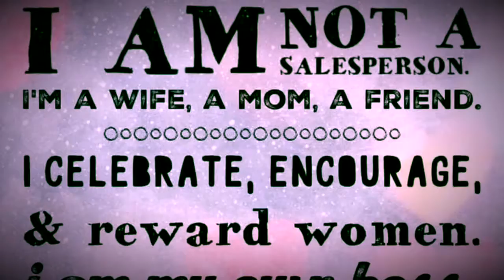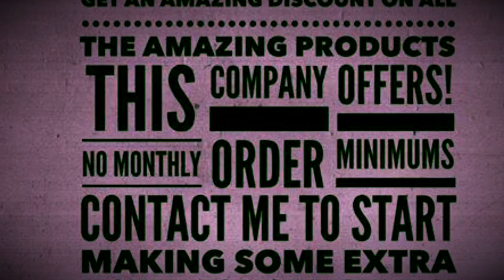Join our LipSense team!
Become a LipSense Distributor by joining our team!